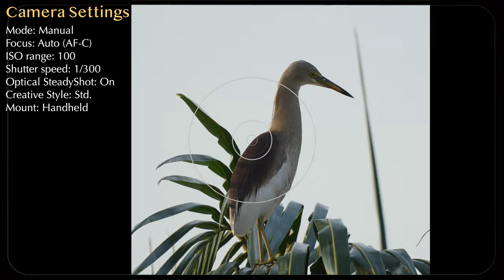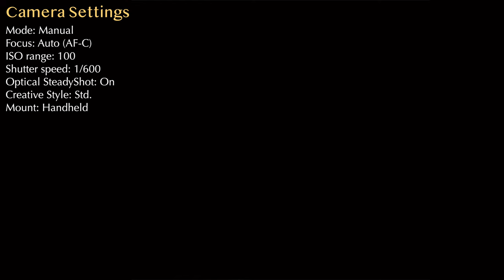Sony Rx10 IV - Best Setting for Shooting wildlife & Bird Photography | Sony 24-600mm SUPER ZOOM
The Sony RX10 IV is a powerful camera that's well-suited for bird photography due to its impressive zoom range and advanced features. Here's a recommended setup to optimize your bird photography experience:

Mode Selection:
Use either Aperture Priority (A) or Shutter Priority (S) mode. Aperture Priority is great for controlling depth of field, while Shutter Priority allows you to freeze motion.
Alternatively, you can use Manual mode (M) for complete control over both aperture and shutter speed.
Focus Mode:
Set the focus mode to Continuous Autofocus (AF-C) to track moving subjects like birds effectively.
Utilize the flexible spot autofocus area to precisely target your subject.
Drive Mode:
Select the high-speed continuous shooting mode to capture fast-moving birds. This ensures you don't miss any action.
Consider using the electronic shutter to minimize shutter noise, especially for skittish birds.
ISO Settings:
Keep the ISO as low as possible to maintain image quality. Start with ISO 100 or 200 and increase it only when necessary to maintain a fast shutter speed in low light conditions.
Use Auto ISO if you're shooting in varying lighting conditions, but be mindful of noise levels.
Image Stabilization:
Activate the Optical SteadyShot (OSS) feature to minimize camera shake, especially when using the zoom at longer focal lengths. This helps in achieving sharper images.
Zoom Range:
Utilize the impressive zoom range of the RX10 IV (24-600mm equivalent) to capture birds both near and far. Adjust the zoom level based on the size of the bird and your desired composition.
RAW Format:
Shoot in RAW format to retain maximum detail and flexibility during post-processing. This allows you to adjust exposure, white balance, and other settings without losing image quality.
Custom Buttons:
Customize buttons on the camera to quickly access important settings like autofocus mode, drive mode, and ISO. This helps in making quick adjustments while shooting.
Composition:
Pay attention to the background and try to minimize distractions. Look for clean backgrounds that make your subject stand out.
Experiment with different angles and perspectives to create dynamic compositions.
Patience and Practice:
Bird photography requires patience and practice. Spend time observing bird behavior and learning their habits to anticipate movements and get better shots.
Remember to experiment with these settings and adjust them based on your shooting environment and preferences. With practice and persistence, you'll capture stunning bird photographs with your Sony RX10 IV.
📸 Sony RX10 IV
Other equipment used:
DIGITEK® (DPTR 605 VD) (183 cm) Professional Heavy Duty Tripod
Manfrotto MVH500A-Fluid Video Head 60mm Half Ball -Black